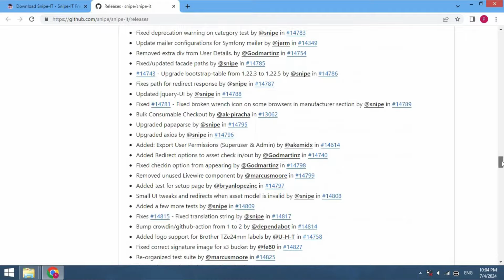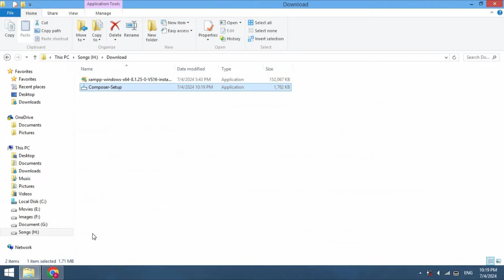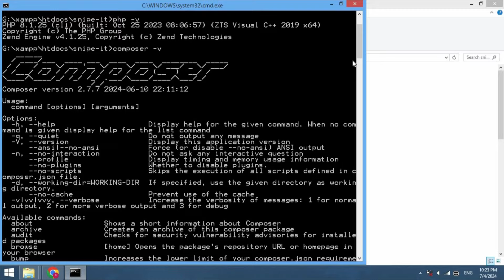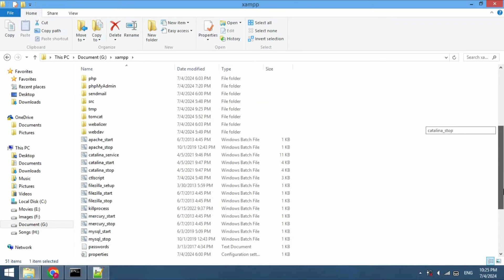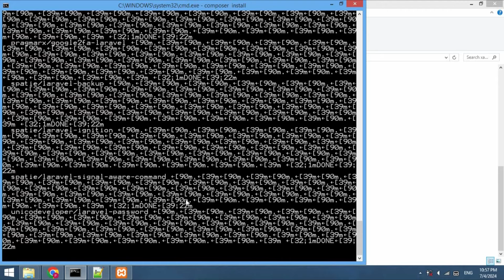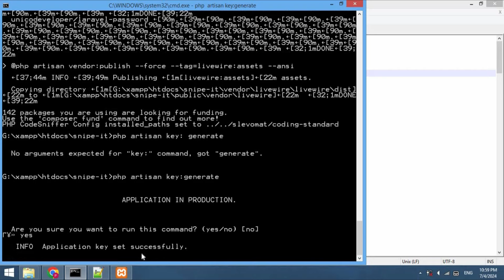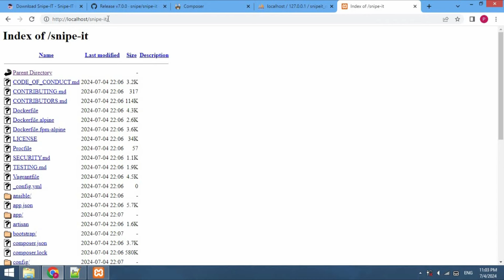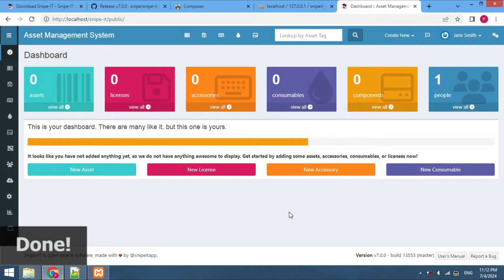SNIPE-IT v7.0.0 Asset management system || Download & Install on localhost using xampp in windows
Snipe it asset management v7.0.0 is open source download and install on localhost using xampp in Windows step by step for beginners.
snipe it asset management using PHP laravel and MySql.
Watch till end configure or download and Install snipe-it  asset management on Windows using composer on localhost easy step by step with subtitle.

snipe it asset management v7.0.0
snipe it tutorial
snipe it installation
snipe it installation windows
snipe-it asset management
snipe-it localhost
snipe-it xampp install
snipe-it on xampp